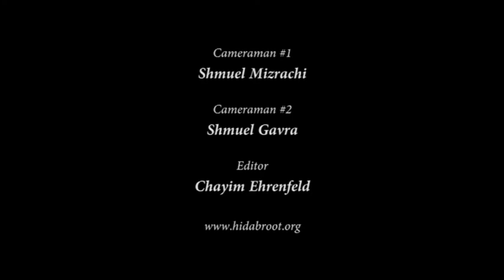Rabbi Jonathan Taub - Tisha B'Av: Disastrous War Errors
One of the greatest tragedies in Jewish history was the fall of Beitar. What can we learn from this tragedy to make sure it won't occur again?